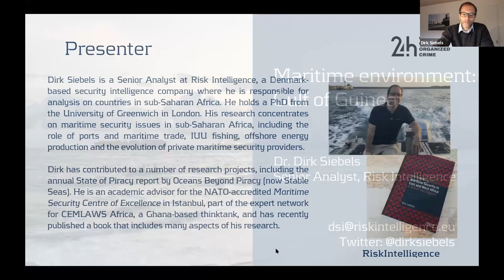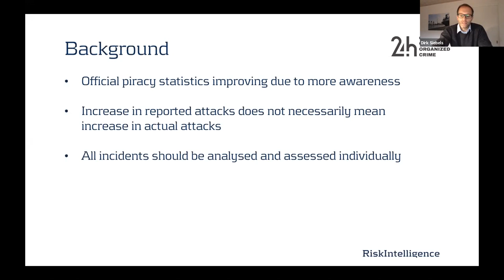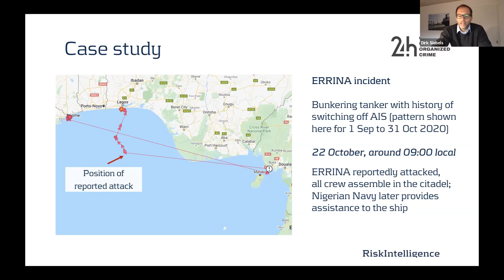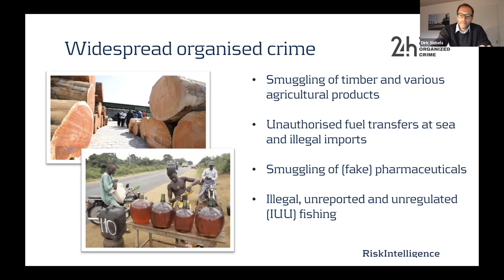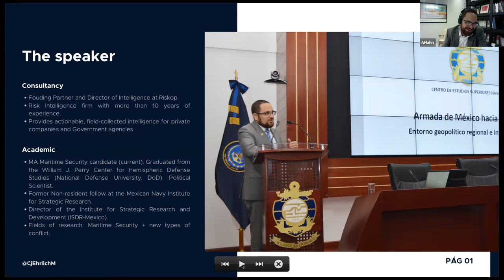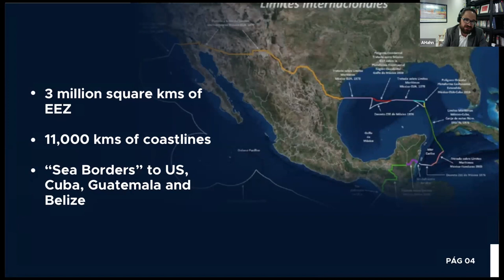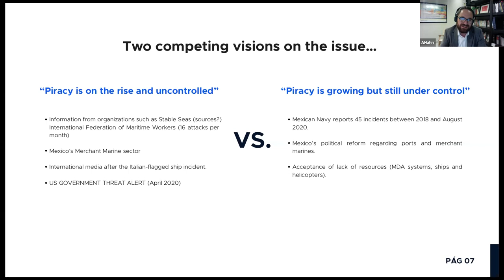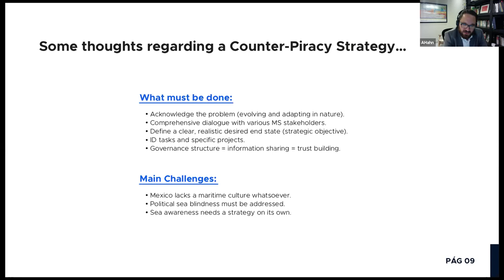Maritime environment - 24 hour Conference on Global Organized Crime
This panel looks at the links between various types of crimes conducted by organised groups in the maritime environment, notably in three regions that show the potential evolution of such crimes as well as potential responses in Southeast Asia, West and Central Africa and Gulf of Mexico.

Moderator:

Tuesday Reitano
Deputy Director, Global Initiative Against Transnational Organized Crime

Speakers:

Christian J Ehrlich
Founder partner and Director of Intelligence, RISKOP

Dirk Siebels
Senior Analyst, Risk Intelligence

Karsten von Hoesslin
Independent Consultant, Risk Intelligence